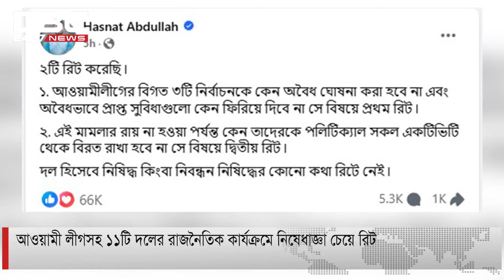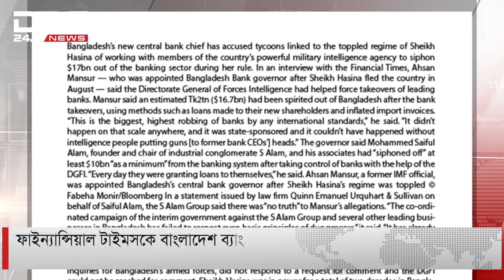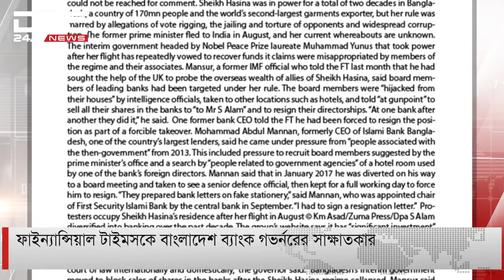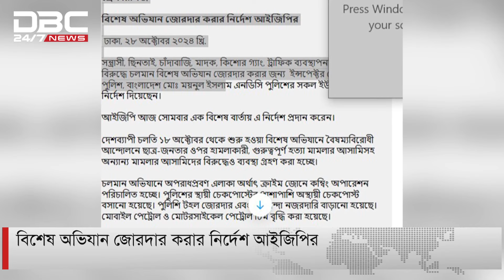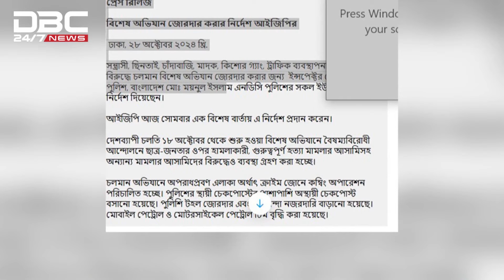সন্ধ্যা ৯টার সংবাদ 28-10-2024 | DBC NEWS